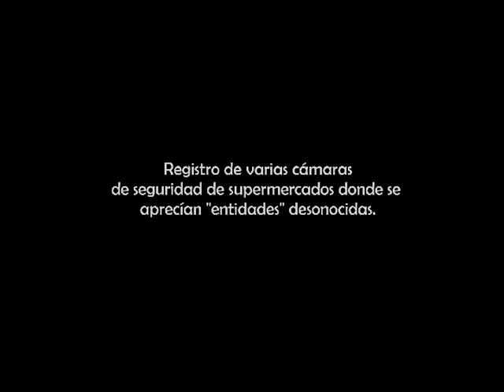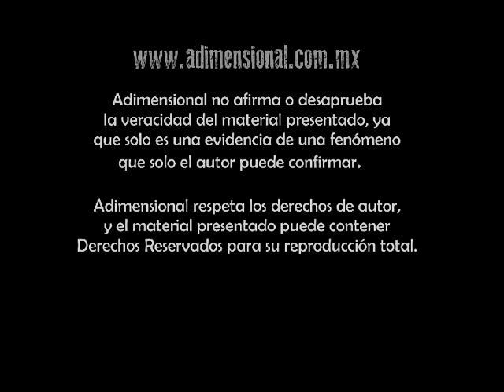Fantasmas en cámaras de Supermercado (México)